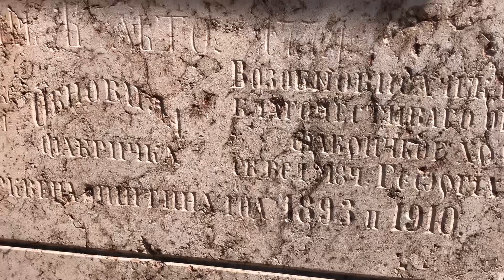• DEVONIAN & CRETACEOUS - TEMESWAR •